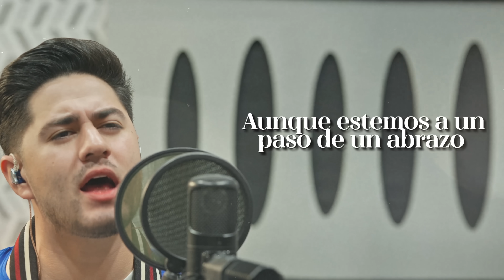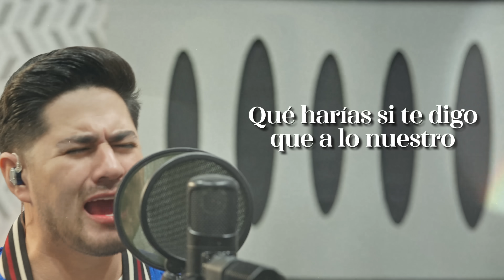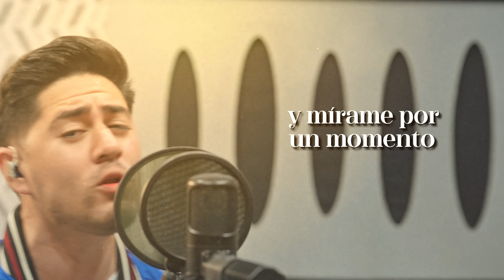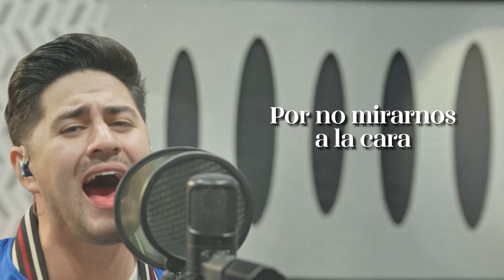La Adictiva - Vamos A Vernos (Lyrics)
Ya que tengo tu atención. Vamos a vernos🥺

¡Escucha VamosAVernos en todas las plataformas digitales!

Letra:
Te siento lejos
Aunque estemos a un paso de un abrazo
Lo que hablamos es corto y en pedazos
Nos estamos volviendo dos extraños.

Nos soltamos de la mano para ver una pantalla
Sin pensar que quizás no habrá mañana
Y nos hemos distraído demasiado.

Hace cuanto no me das un beso largo
Y conversamos lo que importa
Cuántos besos apagué porque el teléfono
Sonaba en mi ropa
Ya que tengo tu atención.

Vamos a vernos
Ya dejemos el maldito celular y
mírame por un momento
Que harías si te digo que a lo nuestro
ya no le queda tiempo
Dime cuánto de tu tiempo invertirías en mis ojos
Y en mis besos.

Vamos a vernos
Ya dejemos el maldito celular
Y acaricia mis palabras
Vamos a ponerle fin entre los dos
A esta enfermedad tan rara
Que mata poco a poco nuestro amor
Por no mirarnos a la cara.